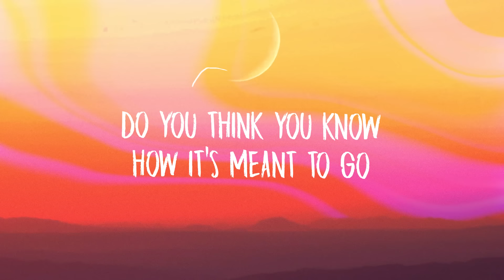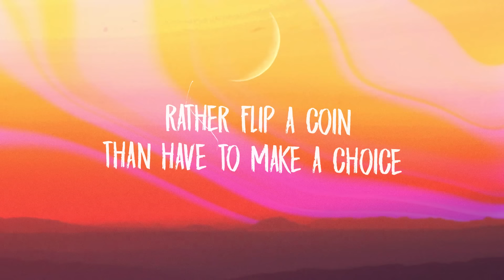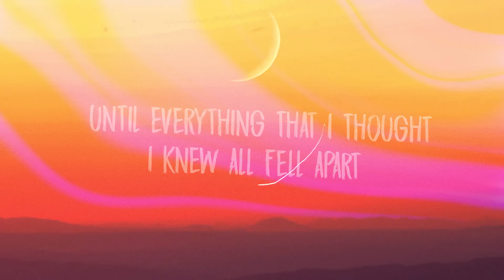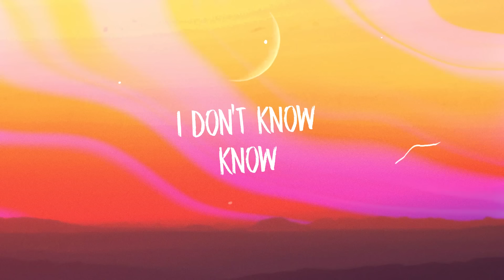Royal & the Serpent x Marky Style - IDK (Lyrics)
V1:
They always told me
That i was different

I couldn’t hear shit
I wasn’t listening
How bizarre

PRE:
When I was younger used to think think was smart
Until everything that i thought i knew all fell apart

CHORUS:
Do you think you know
How its meant to go
Now, I know, I don’t

Rather flip a coin
Than have to make a choice
Will I ever know

Know
Oh Oh Oh Oh
Know
I don't know (x2)

V2:

They never told me
it’d get harder
As i grew

A little wiser
A little taller
Still nothin’s new

PRE:
Now that I’m older I thought that I’d finally be smart
But still everything that i think i know all falls apart